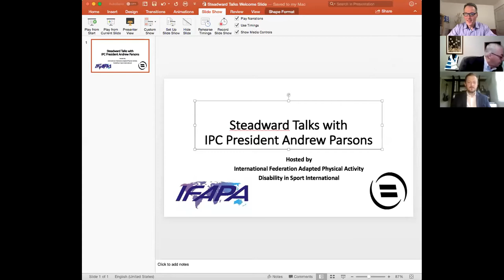Steadward Talks #8 IPC President Andrew Parsons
Andrew will discuss his own career within the Paralympic movement and then discuss issues related to the future of the organization and in particular as it relates to inclusion.

The Steadward Talks are co-hosted by the International Federation of Adapted Physical Activity and Disability in Sport International. The talks are conversations with global leaders that examine the origins and future of inclusion in sport, focusing specifically on athletes with a disability.